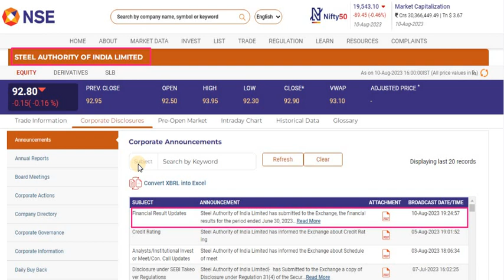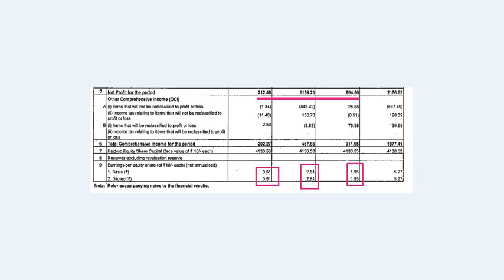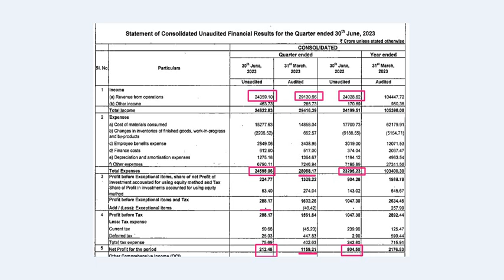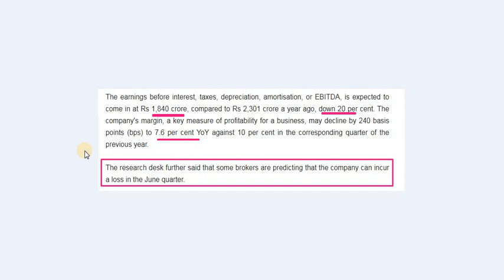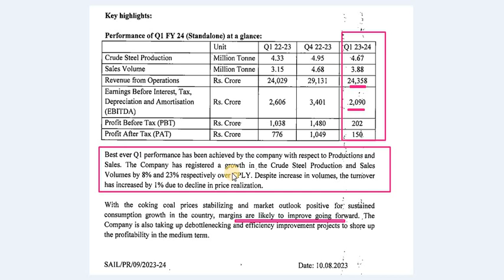Sail results out now | Sail share latest news today | Steel Authority share price target | stocks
Hello everyone,

I am CS Ritu. Welcome to Shareswatch. This video is about SAIL share news. I hope you like this video.

CS Ritu